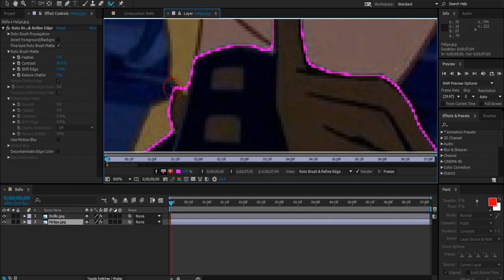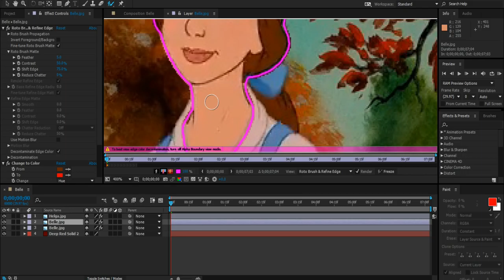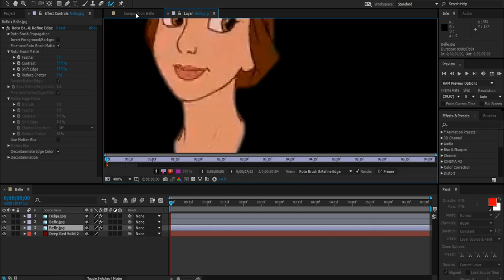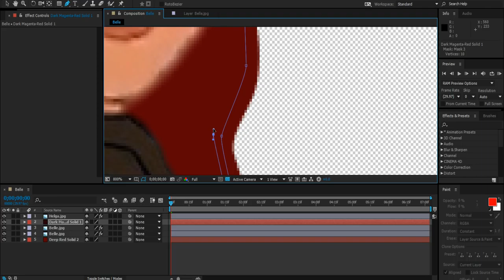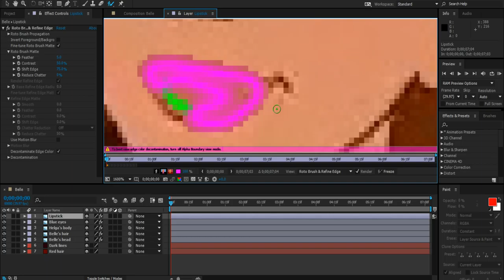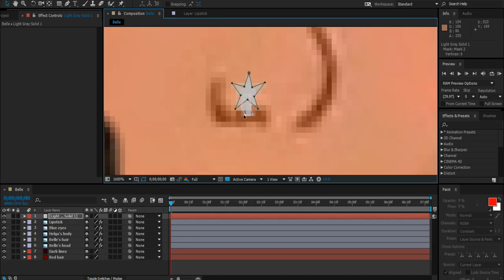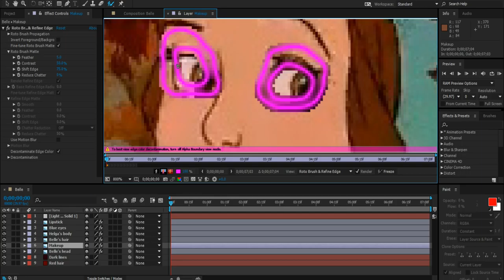AAE | How I made Amanda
Welcome to my very first Adobe After Effects tutorial! Or more like a "how I made this" video xD I was asked by one of my newer friends, and classmates since the beginning of Autumn 2015, to try to make her. She requested Belle with red hair and black clothes, but let me freestyle the rest. I kinda wish I hadn't chosen Helga Sinclair's body for her though because the animation styles are SO different and I didn't really realize that until I was finished with the picture and REALLY looked at it xD
Which leads me to this: I am STILL getting to know AAE, so pardon the "messing up" here and there in the video where I suddenly change my mind about something x'D I was initially going to use Belle's body too actually, but I wanted to put her in "spy" clothes, hence Helga's body, but I'll never mix the two animation styles again like that x'D It looks kinda awkward and I hate myself for that, but... you live, you fail, you learn xD EDIT: I also JUST realized I forgot to change that little bit of skin you can see on Helga to match Belle's... -.-
"Who made that beautiful cover", you may ask? Why, Amanda herself actually! The girl I made Belle look like ;D She's called Amanda Busch, is on soundcloud and is amazing! Go check her out! :D (I would love to have put a direct link to her here, but fucking YouTube has an issue with links in the description at the mo-mo D'x Fix it already dammit! xD
And remember that you can slow down the video through the little wheel ;D

Credits
Footage:
Disney - "Atlantis" and "The beauty and the beast"
Idea Factory - "Amnesia"
Audio:
Amanda Busch - "A team" [Cover of Ed Sheeran]
Font name:
28 days later